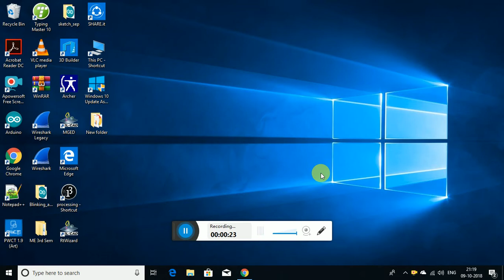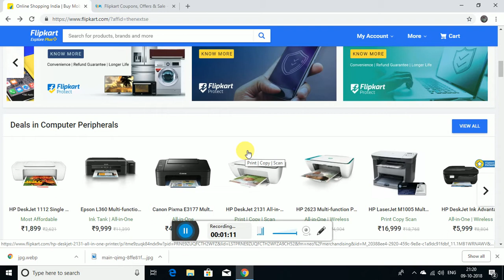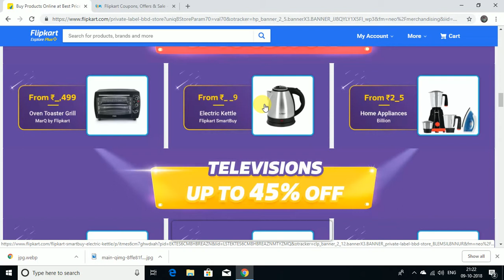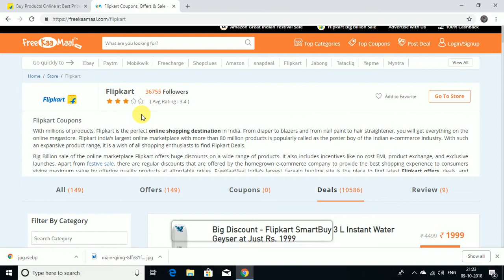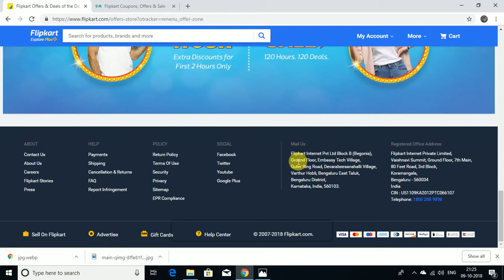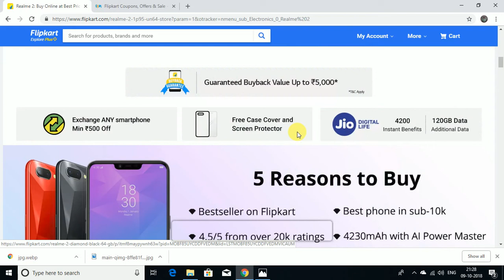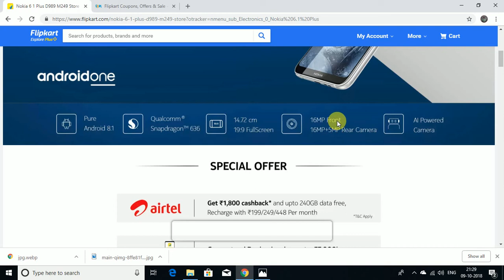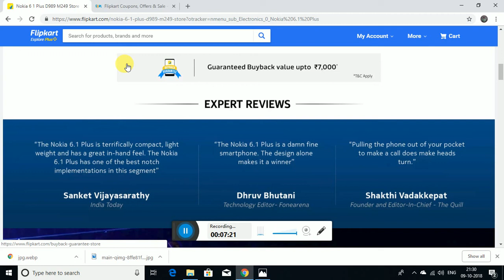Flipkart Big Billion Day Special Coupons || Use and get free product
hello dosto
                       mene aaj aapko btaya hain ki aap kese free main flipkart ke coupons ko le sakte hain , aur usse kese use kar sakte hain